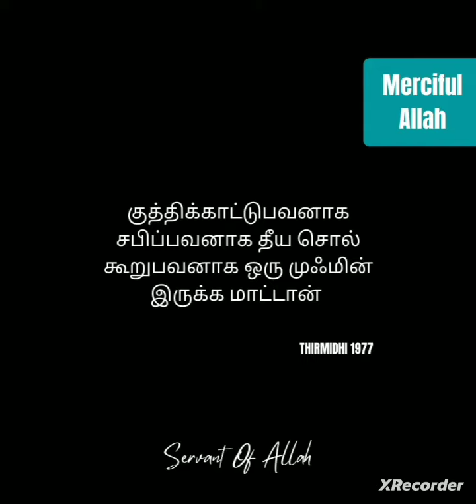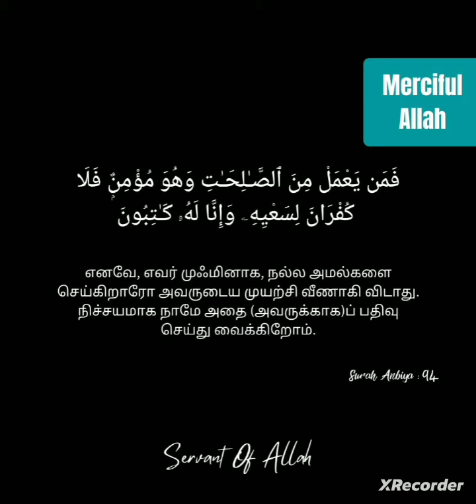islamic Quotes in tamil இஸ்லாமிய நற்சிந்தனைகள்